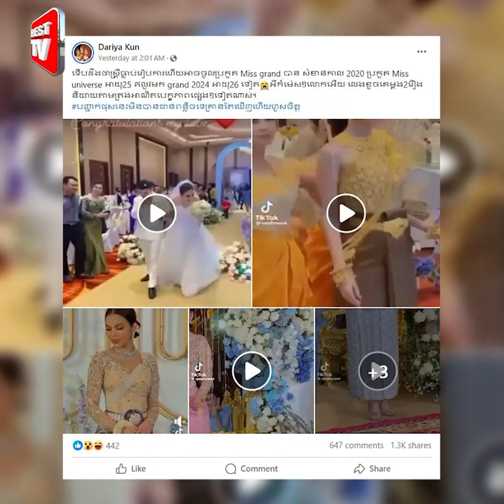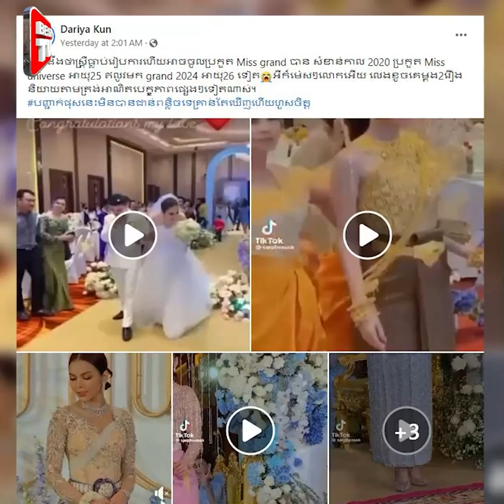ប្លែក! ក្មេងស្រីម្នាក់ មានឆ្អឹងទន់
ភ្ញាក់ផ្អើល! ក្មេងស្រី មានឆ្អឹងទន់ អាចបត់ប្រអប់ដៃចុះ ឡើង បាន